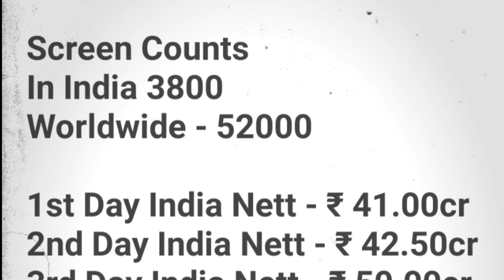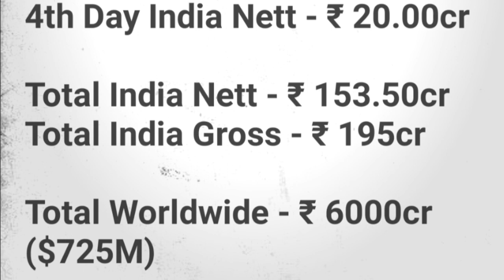Avatar The Way Of Water Day 4 All Language Worldwide Box Office Collection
iss video mein hum baat karenge Avatar the Way Of Water film ke starting ke 4 dino ke box office collection ke baare me aur saath hi saath aap jaanoge Avatar the Way Of Water film hit huyi yaa flop aap ko sab kuch detail iss video mein milne wali hai.